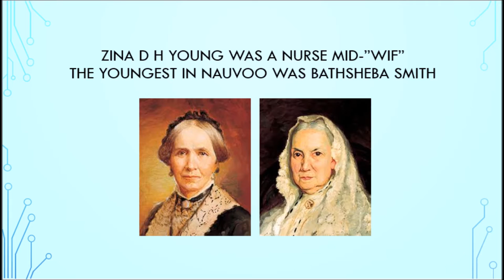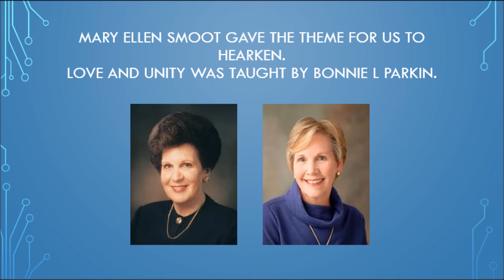Relief Society General Presidents Song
The Relief Society General Presidents (of the Church of Jesus Christ of Latter-day Saints), sung to the tune of Beverly Hillbillies.